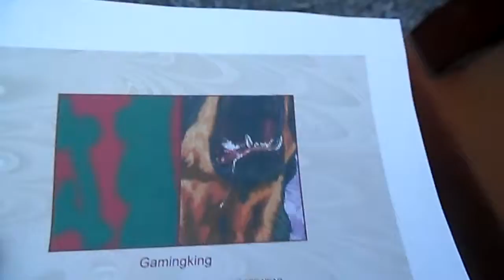some one found it